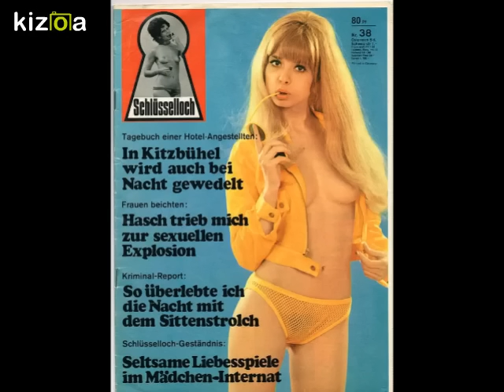Ingrid Steeger (Fotoshow)